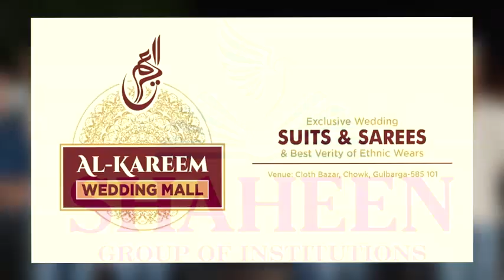IFTAR PARTY ORGANISED BY MEER ATIF ABRAR AAM AADMI PARTY YOUTH PRESIDENT AT SHEIK ROZA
IFTAR PARTY ORGANISED BY MEER ATIF ABRAR AAM AADMI PARTY YOUTH PRESIDENT AT SHEIK ROZA WITH THE HELP OF SHEIKH ROZE YOUTH. IN THE PRESENCE OF AAP STATE YOUTH PRESIDENT MUKUND GOWD, MIR MOHSIN , KIRAN RATHOD ,VASNT , SHARAN